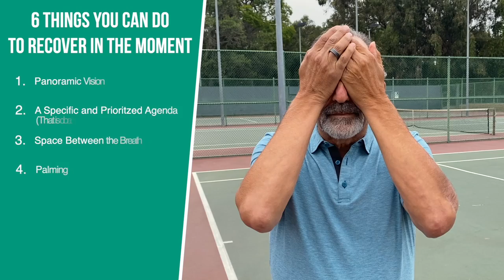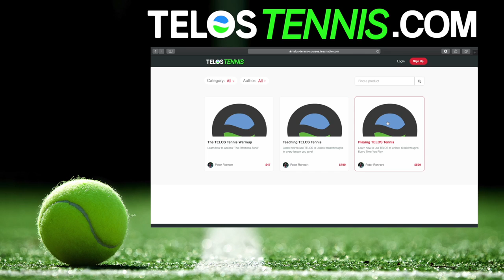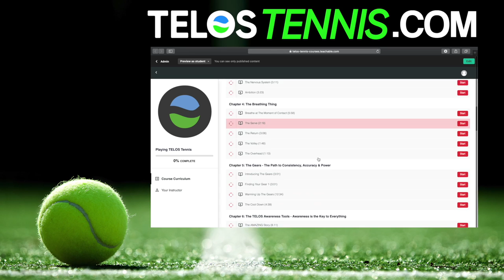6 Things You Can Do to RECOVER in the Moment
Join the new TELOS Tennis Academy for personalized online coaching from Peter Rennert!

Let me know which of these 6 tools you found helped you to recover in the moment!

Chapters:
0.00 Introduction
2:05 Panoramic Vision
4:15 A Specific and Prioritized Agenda
8:56 The Space Between The Breath
9:57 Palming
11:52 The Nasal Diaphragmatic Breath
12:57 The Physiological Sigh

For more on setting a specific and prioritized agenda check out these videos:

If you are new here, Welcome to the TELOS Tennis YouTube channel! My name is Peter Rennert, a former top 40 Singles & top 10 Doubles player and current World Renowned Coach. TELOS Tennis is an awareness based learning system that I've used to help thousands of people play their best tennis.

to check out my online courses for both Players and Teachers.

OR go straight to the course you want...

Hope to see you in the TELOS Tennis Community!!